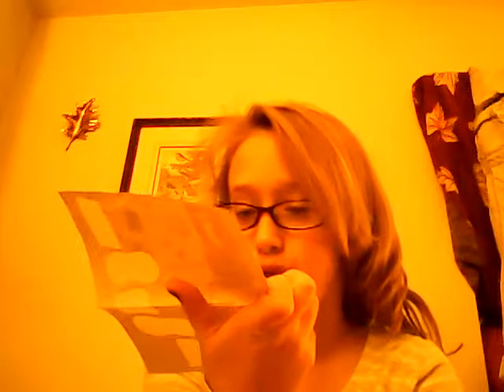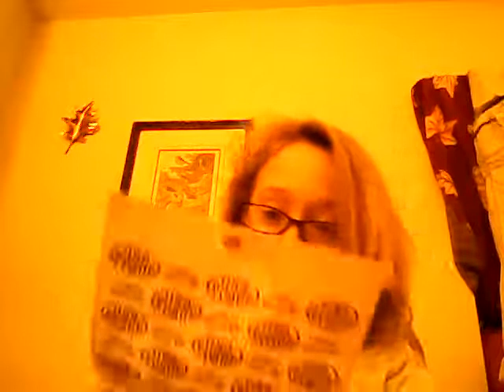What's in my bookbag